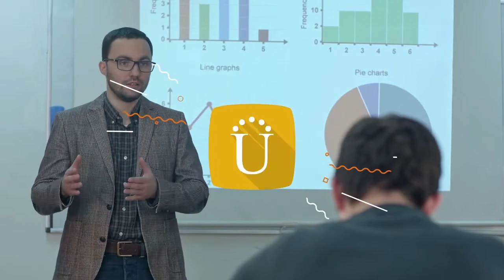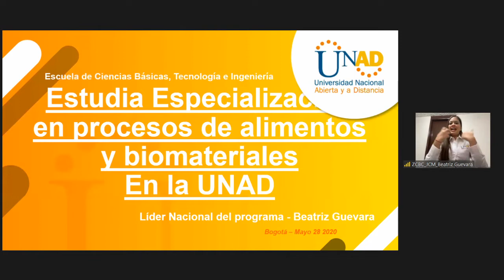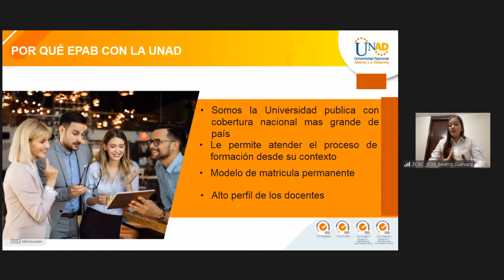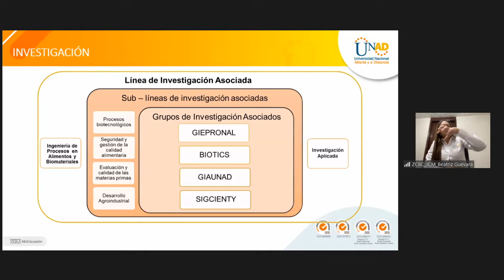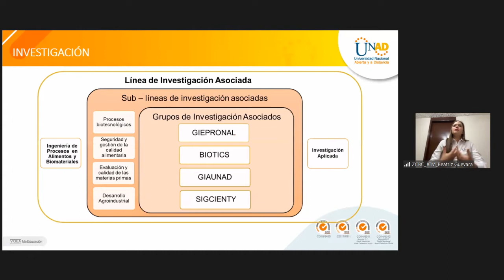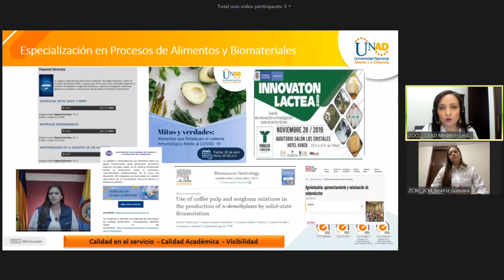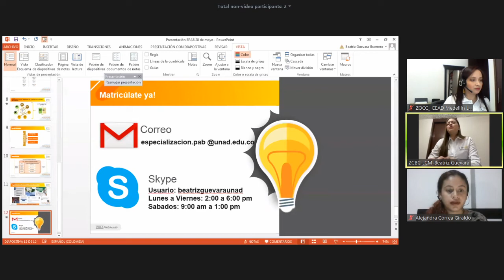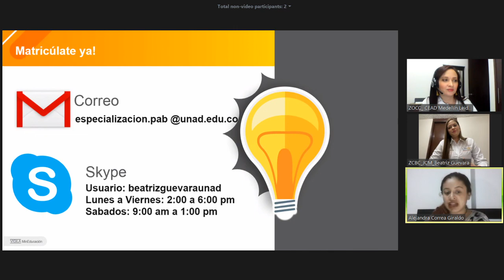Estudiar Especialización en Procesos de Alimentos y Biomateriales - Charla Virtual UNAD.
¿Estas interesado en estudiar en la Universidad Nacional Abierta y A Distancia UNAD ? En esta charla el líder de este programa académico comenta todas las características, y bondades del mismo, así como el campo de acción para el egresado.